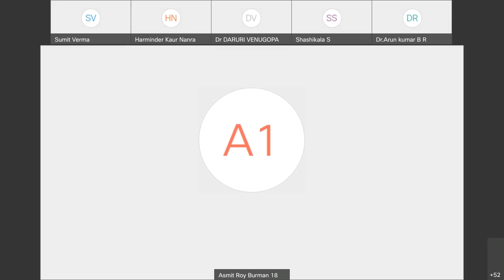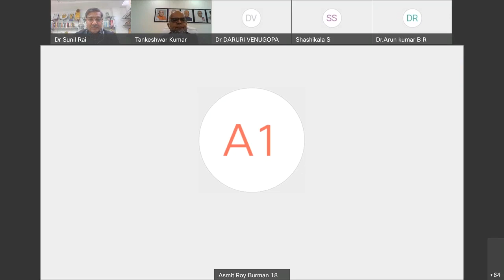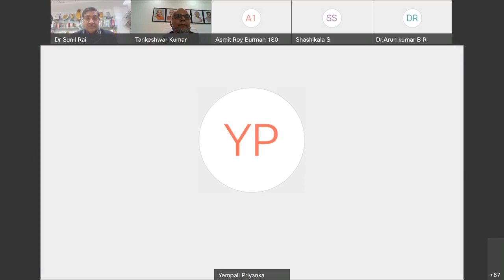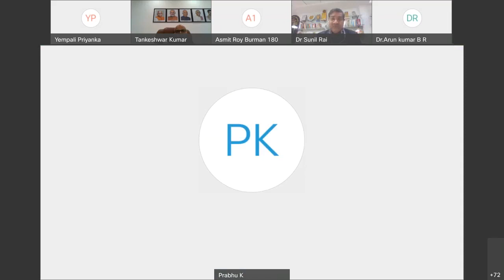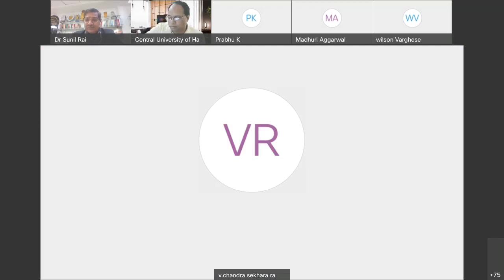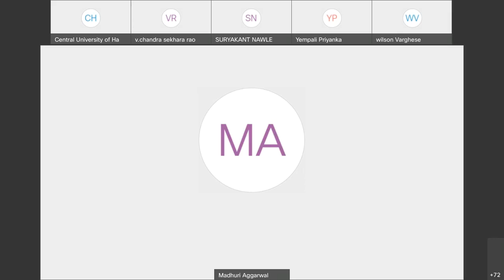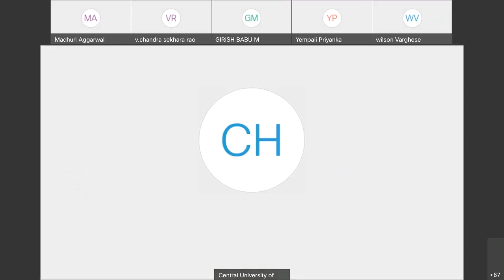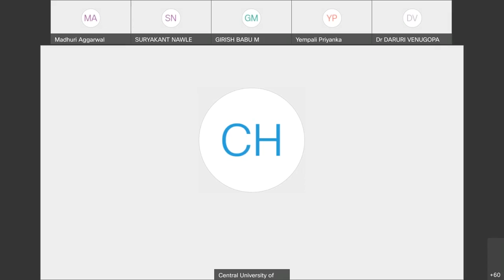Academic Leadership by Prof. Sunil Rai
FDP on Leadership and Teamwork for Education Excellence